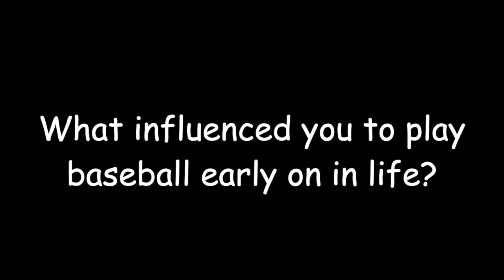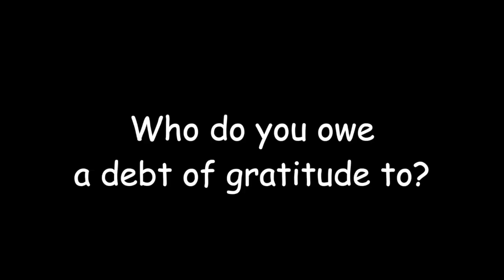Cooper Prince - Orange Chair Series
This video is about Cooper Prince - Orange Chair Series